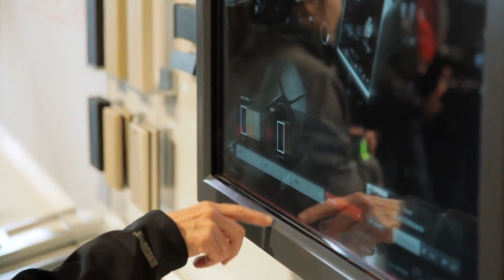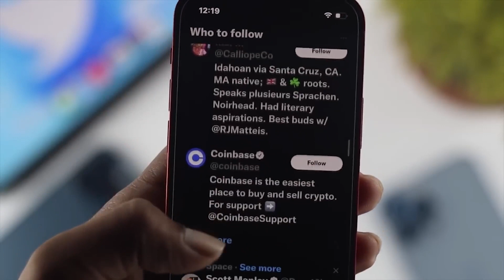Elon Musk Finally Reveals Joe Biden's Corruption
The president's speech on Tuesday, Musk appeared peevish and unimpressed. He posted a link to a story on a Tesla fan site to the president's attention on the social media platform to emphasize that the company was the best-selling battery electric vehicle maker worldwide in 2021.
Musk has been criticizing Biden's administration approach. He further added that; "Biden's administration wasn't the friendliest.

Considering all these factors discussed above, do you agree with Musk's opinion about Biden? I mean the way he neglected Tesla in many aspects and, in response, Musk not coming slow to him.
 All these things are debatable, but I hope they can all be sorted out in the near future.

🎨 Written, voiced and produced by DataVerse

Credits:
Special thanks to all Apple Artists & Steve Jobs.